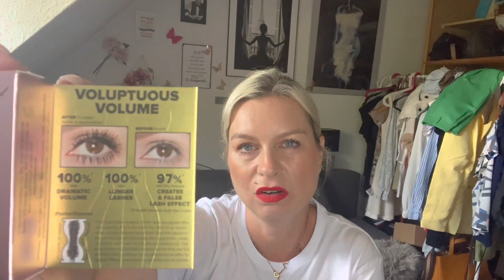Dekorative Kosmetik | aufgebraucht und platt gemacht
Postadresse/Zuschauerpakete: (Achtung bitte mir immer vorher Bescheid geben, sonst kommt es nicht an!)
Hermes Paketshop
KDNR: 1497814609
Josef-Frankl-Strasse 62
80995 München
z. H. Heike Ambros

Keine Post oder DHL verwenden!
Und noch eine Info! Dies ist vor allem wichtig, wenn Du bei den Gewinnspielen mit machst.

HEIKE10

INF10HEIKE

Blissim Box:
Komm schnell und entdecke Blissim, deine neue Beauty-Box, auf die du nicht mehr verzichten werden kannst!

ref8861746

Goodiebox:
Erhalte Deine erste Box 50% günstiger:

FRIEND49766

Erklärung bzgl. der Einblendung von Dauerwerbesendung:
Ich markiere das Video als DAUERWERBESENDUNG, da ich im Video Produkte zeige deren Marken ich nenne oder ihr die Marken und Produkte erkennen könnt. * Enthält das Video kostenfrei zur Verfügung gestellte Produkte? Evtl.

Musik/Intro/Videoschnitt von:
Intro Maker
Wild Heart
Viva Video
VideoShow
Filmora

Eure Heike
Alle Verlinkungen gelten für Euch zum einfacheren Nachschauen.
Tschüüüüüssssi
*Affilate Link